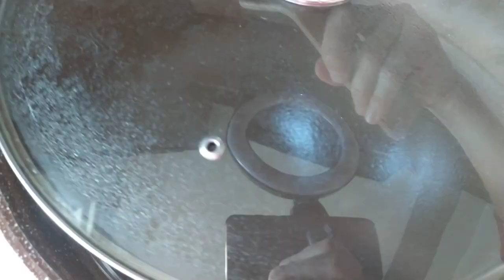Çoxx sadə yarpağ xəngəli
Resepti :
Xəmiri
4.istəkan un
1.ədəd yumurta
1.Xörək qaşığı duz
Yoğurmağ üçün su

Soğançası
3. Ədəd böyük soğan
1.çay qaşığı duz
200.qram kərə yağı
İsdəyənlər tamatlada hazırlaya bilər

Zövgə görəm isə isdəyənlər çəkilmiş ət vəya kənt çolpasıylada hazırlaya bilər